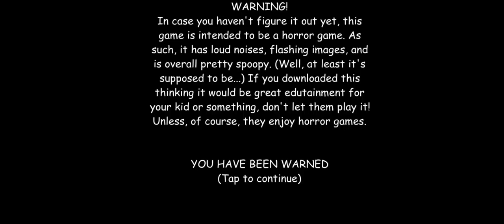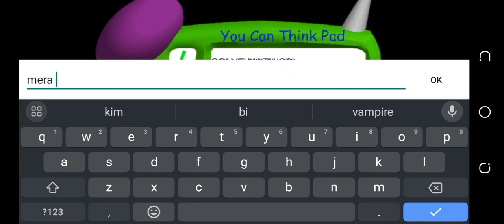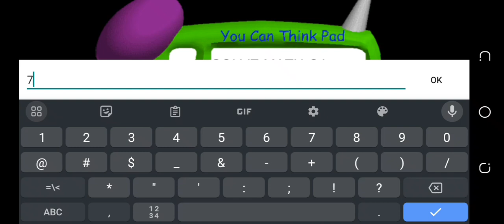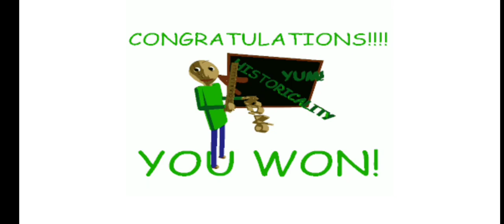I kill the baldi😰 RIP baldi full gameplay | Fatima gamerz